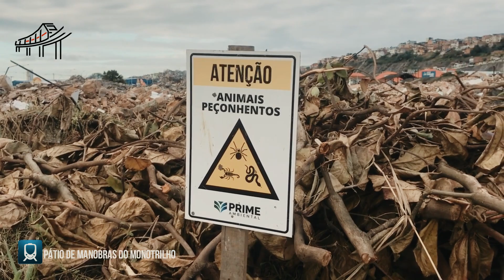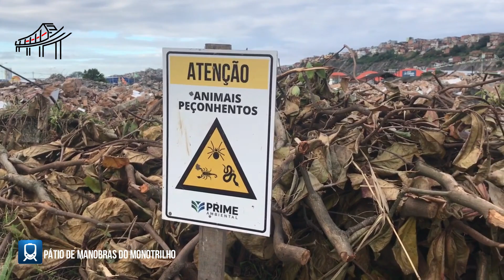DEMOLIÇÕES E TERRAPLANAGEM PÁTIO DE MONOBRAS DO MONOTRILHO ELEVADO, CONFIRA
O monotrilho elevado do Subúrbio é um sistema brasileiro de transporte urbano em construção em Salvador e Simões Filho, municípios da Região Metropolitana de Salvador no estado da Bahia. Embora nomeado "VLT", trata-se de um monotrilho com 23,26 quilômetros, composto duas linhas.